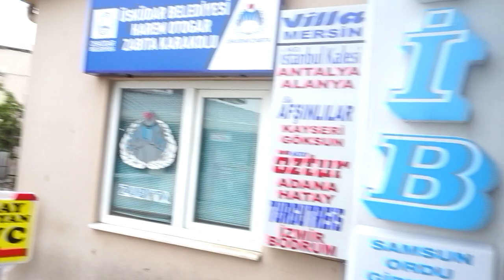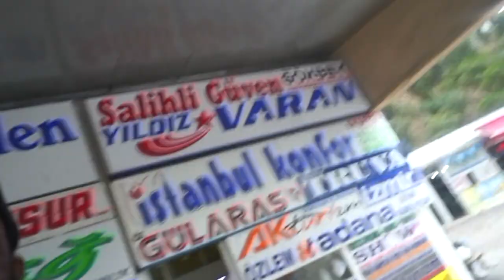let's go on a bus ride in turkey ( adventure in turkey )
lets go on a The LONG bus Journey in turkey  and discover what this journey has to offer i decided to take a bus journey around turkey and it was a cool experience even though it was a long journey 6 hours from Istanbul to Ankara.